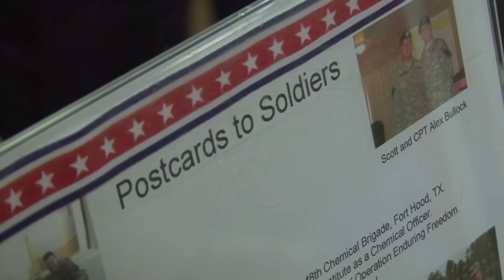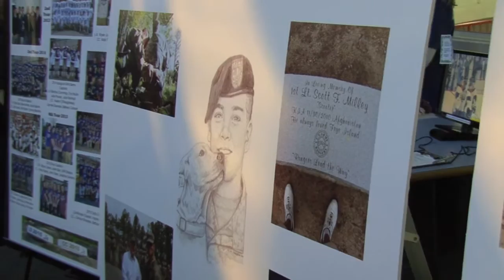2015 W4W*P4P Sights & Sounds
Sights and sounds from the pre-game ceremony for the 2015 Warriors4Warriors/Patriots4Patriots benefit hockey game for 1LT Scott F. Milley. Class act, LS & CC.  Moms and dads, you should be proud of these young men and women!